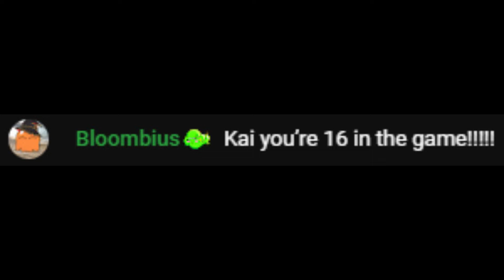Kai.... you're 16 (in game)